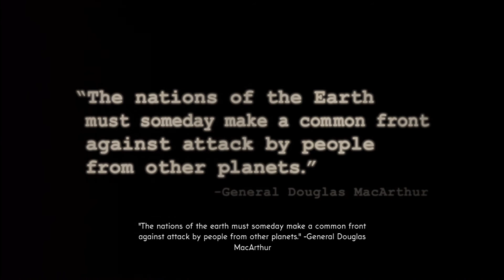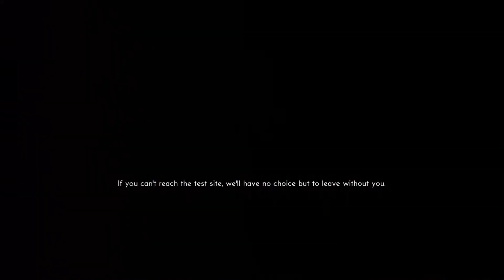The Bureau XCOM Declassified Gameplay Meet William Carter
The Bureau XCOM Declassified Gameplay Xbox 360
Can we maybe hit 500 likes for my first video walkthrough, you know please